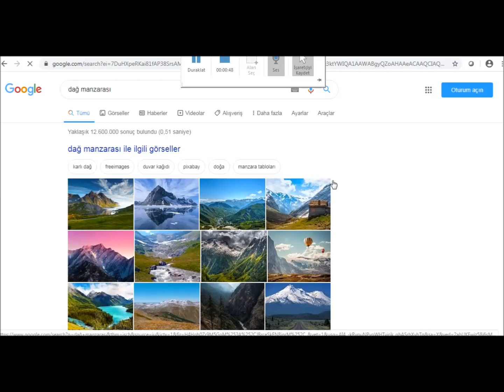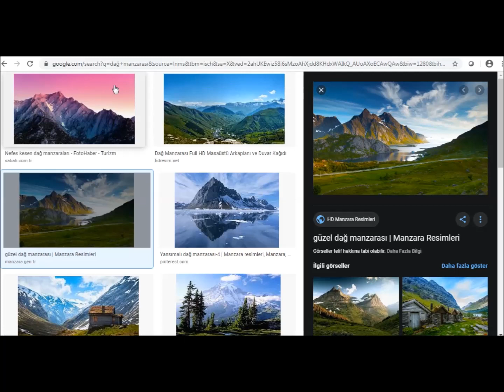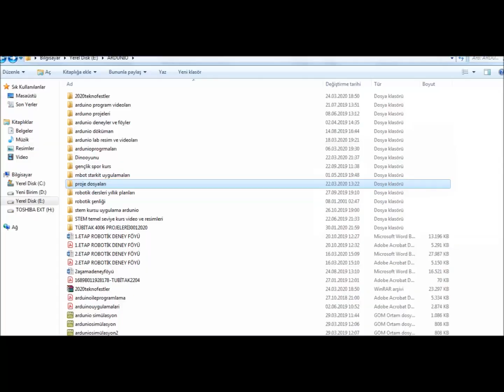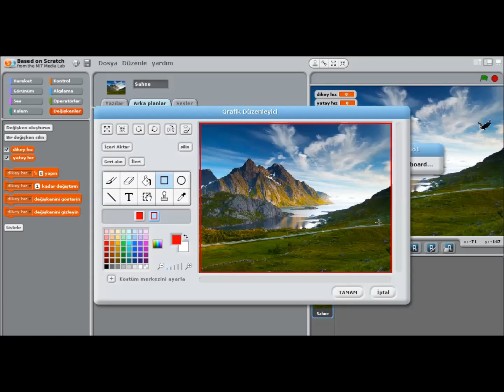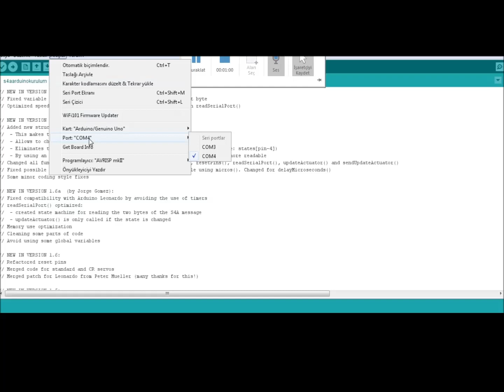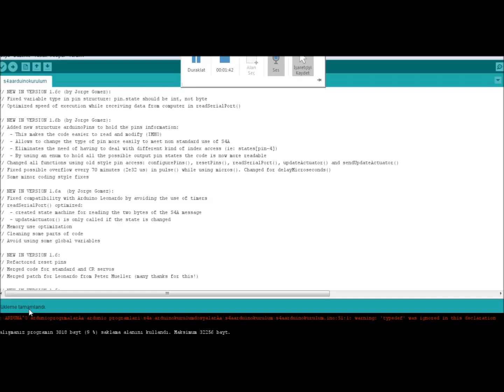Joystick Kullanarak Nesne Hareketi ( Fiziksel Devre ve Kodların Tamamı )